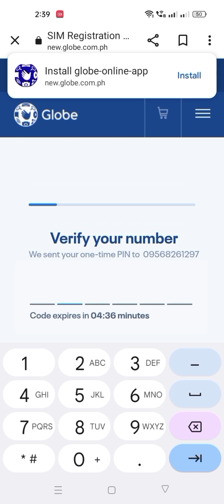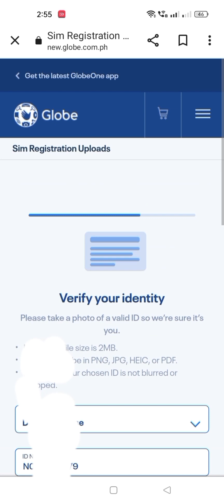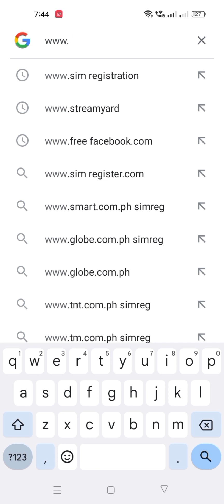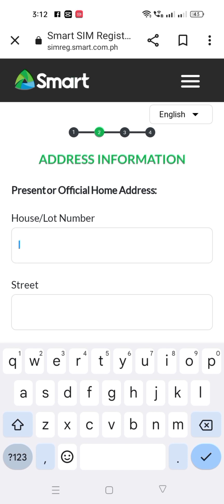HOW TO REGISTERED Globe smart and tnt .WATCH THIS VIDEO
sim registration